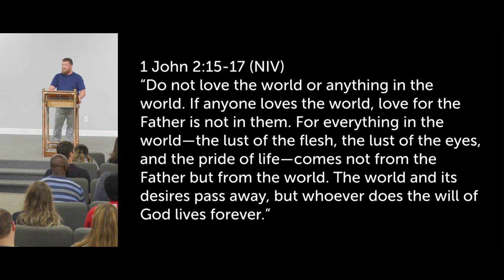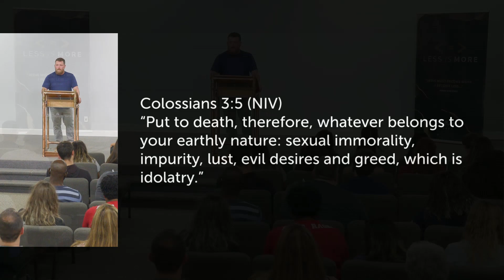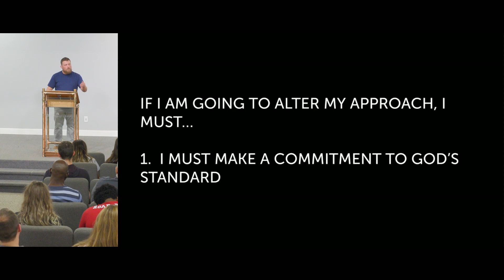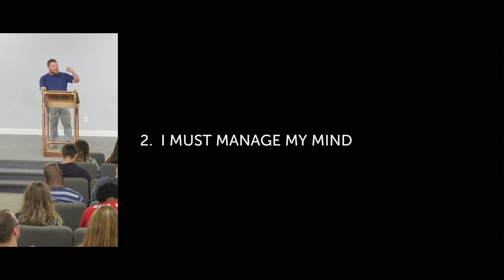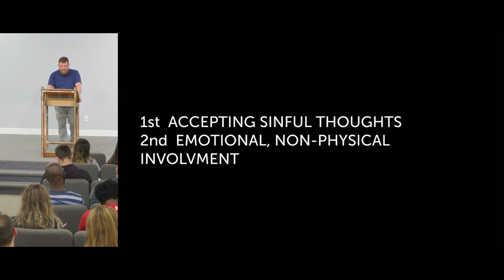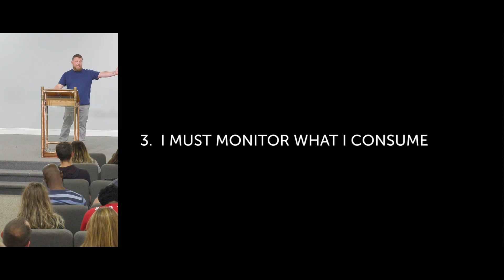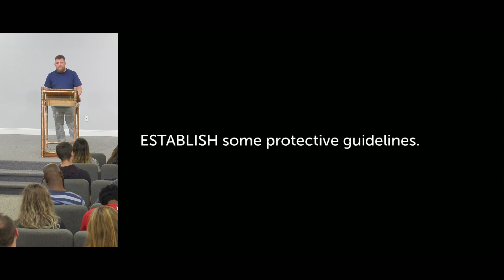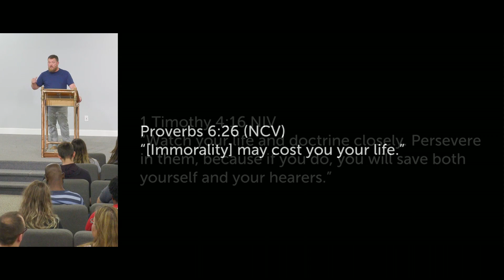T.C. Brown - Lust of the Flesh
Content from the 2021 Campus Ministry United Workshop: Cancel Culture. This event is held every year for campus ministers and college student leaders. Hosted by The Crossings Church in Wentzville, MO.